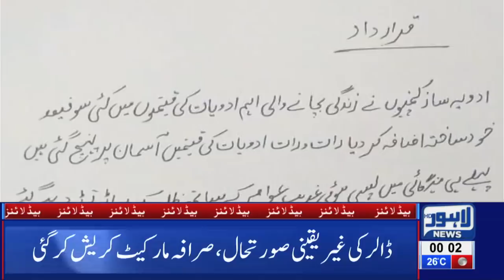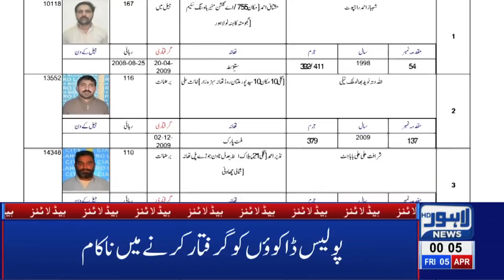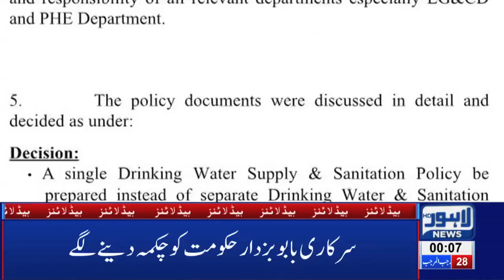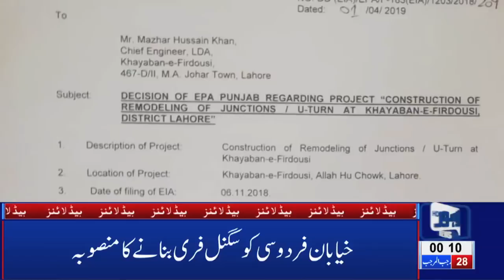12 AM Headlines Lahore News HD – 5th April 2019